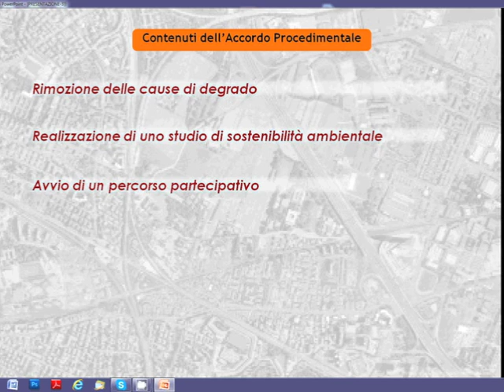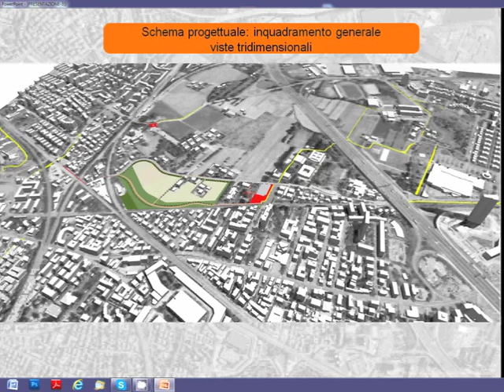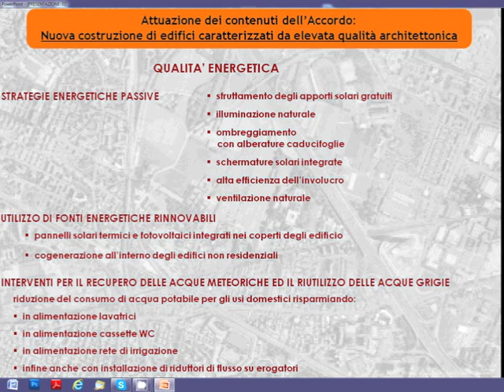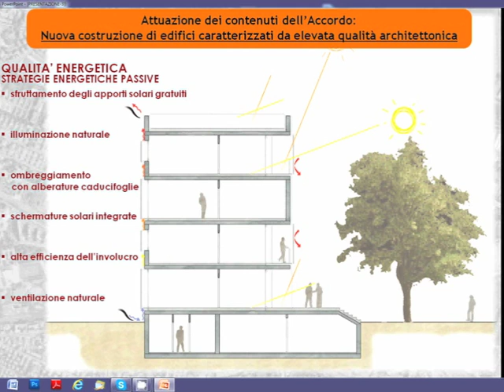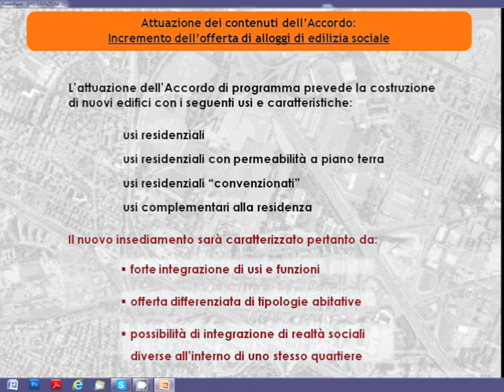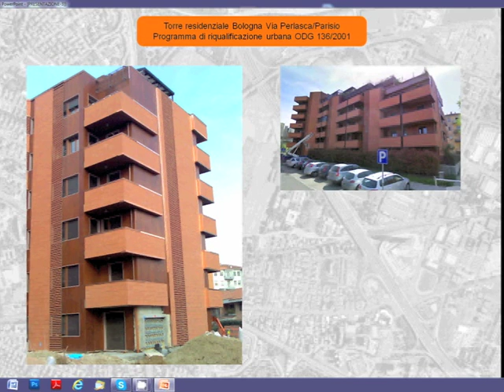Progetto_Scandellara_presentazione_23novembre2012.m4v